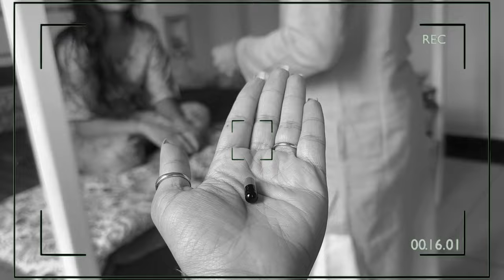Durga Ashtami Vlog | Krishna Mukherjee | The Benjabis | Festivals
Don't miss out on the joy, laughter, and love that defines our Durga Ashtami celebration.